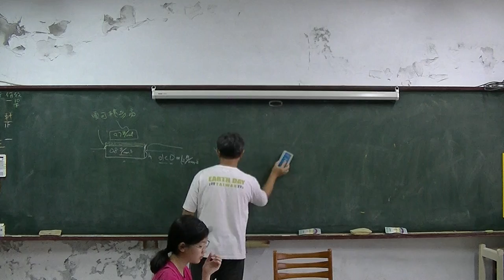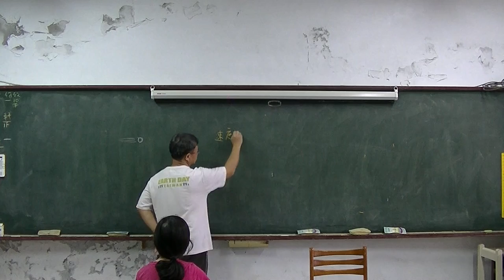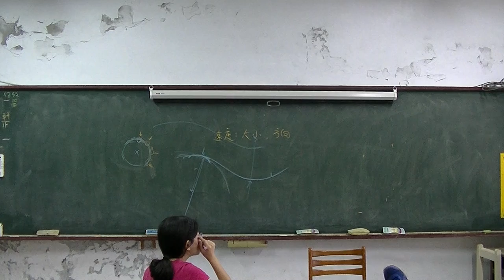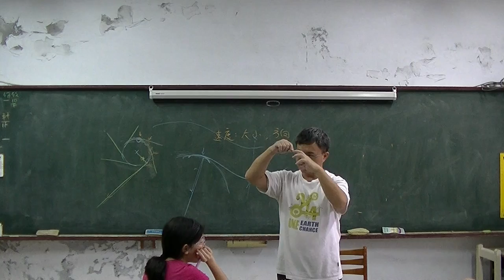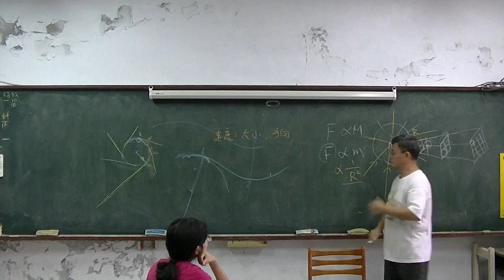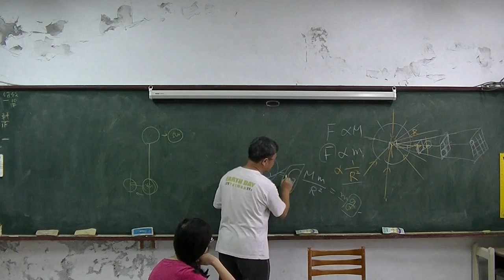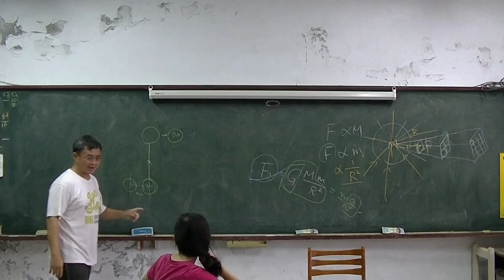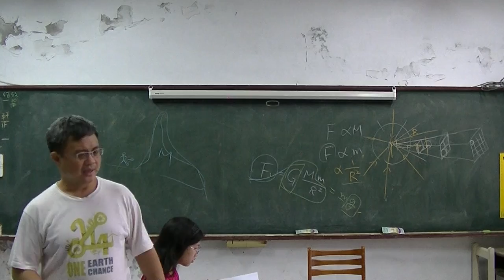國中物理 圓周運動與萬有引力